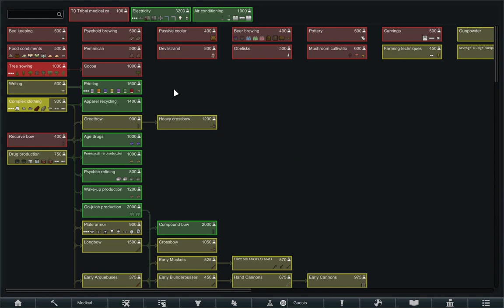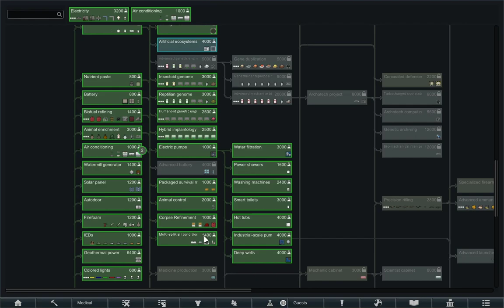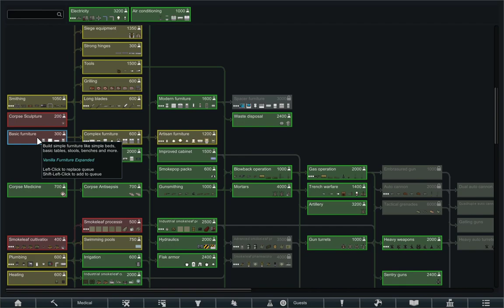truly frozen... || Frozen primates part 2 ep5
Tundra start at 64.21 N 46.42 W
Seed is failure
Mod pack below
Version: 1
Name: volcanic monkeys
Mods:

  Name: Harmony

  Name: DevHelper

  Name: Core

  Name: HugsLib

  Name: LWM's Deep Storage

  Name: Mod Manager

  Name: Dubs Skylights

  Name: D9 Framework

  Name: Achtung!

  Name: Early Firearms mod

  Name: Vanilla Expanded Framework

  Name: Mercer's Backpacks (Continued)

  Name: Combat Extended

  Name: Realistic Rooms

  Name: QualityBuilder

  Name: Vanilla Events Expanded

  Name: Little Storage 2

  Name: Prison Labor

  Name: Vanilla Furniture Expanded - Medical Module

  Name: Vanilla Furniture Expanded - Farming

  Name: Vanilla Furniture Expanded - Art

  Name: Vanilla Fishing Expanded

  Name: Vanilla Furniture Expanded

  Name: ResearchPal

  Name: Shit Rimworld Says

  Name: Undraft After Tucking

  Name: Vanilla Animals Expanded — Temperate Forest

  Name: Tech Primitives

  Name: '[XND] Turret Extensions'

  Name: TicksPerSecond

  Name: Ugh You Got Me

  Name: '[D] Time Control'

  Name: '[CP] The Gunny Storyteller'

  Name: Tech Advancing

  Name: Sometimes Raids Go Wrong (patched) [1.2]

  Name: Snap Out!

  Name: Vanilla Storytellers Expanded - Perry Persistent

  Name: Vanilla Furniture Expanded - Spacer Module

  Name: Vanilla Textures Expanded

  Name: Vanilla Furniture Expanded - Security

  Name: Vanilla Furniture Expanded - Production

  Name: '[HLX] ReGrowth - Core'

  Name: Smarter Construction

  Name: Smart Speed

  Name: Smart Medicine

  Name: Simple Landfill
  Name: '[1.2] Simple Recycling'

  Name: '[HLX] ReGrowth - Extinct Animals Pack'

  Name: Search and Destroy

  Name: Sell Prisoner With No Guilt(patch method)

  Name: RimWorld - Heat statistics

  Name: ReGrowth - Wasteland

  Name: RunAndGun

  Name: Real Ruins

  Name: Retractable Defenses

  Name: Vanilla Furniture Expanded - Power

  Name: '[HLX] ReGrowth - Volcanic Ice Sheet - Beta'

  Name: Replace Stuff

  Name: ReGrowth - Wasteland - Animal Addon

  Name: '[HLX] ReGrowth - Vanilla Plant Density Patch'

  Name: '[HLX] ReGrowth - Tundra Expansion'

  Name: '[HLX] ReGrowth - Temperate Forest Expansion'

  Name: '[HLX] ReGrowth - Boreal Forest Expansion'

  Name: '[HLX] ReGrowth - Cold Bog Expansion'

  Name: Gloomy Vanilla

  Name: '[KV] Faction Control'

  Name: Large Faction Bases

  Name: Medieval Patches

  Name: '[SYR] More Slaves'

  Name: Primitive Storage

  Name: My Little Planet

  Name: More Planning

  Name: More Linkables

  Name: MinifyEverything

  Name: Mad Skills

  Name: Actual Cannibal Shia Labeouf (Continued)

  Name: Machine gun defense (Continued)

  Name: Medical Tab

  Name: Allow Tool

  Name: Locks

  Name: Alpha Animals

  Name: Giddy-up! Core

  Name: Animal Namer

  Name: Kenshi Armory

  Name: Extension Cords

  Name: JecsTools (Unofficial)

  Name: Hospitality

  Name: '[D] Ignorance Is Bliss'

  Name: Fallout Traits (Continued)

  Name: Giddy-up! Battle Mounts

  Name: Heat Map

  Name: Giddy-up! Caravan

  Name: Giddy-up! Ride and Roll

  Name: Farming Expansion

  Name: Genetic Rim

  Name: Dubs Mint Menus

  Name: Animal Tab

  Name: EdB Prepare Carefully

  Name: Dubs Bad Hygiene

  Name: Door Mat

  Name: DeepRim (Continued)

  Name: DontBlockDoor[1.0-1.2]

  Name: Defensive Positions

  Name: Defensive Machine Gun Turret Pack

  Name: Defenses Expanded

  Name: ModCheck (Continued)

  Name: Vanilla Books Expanded

  Name: VFME - Caravan Packs!

  Name: What's That Mod

  Name: Timelapse 2000

  Name: Vanilla Factions Expanded - Vikings

  Name: Share The Load

  Name: Conduit Deconstruct

  Name: Communicable Diseases [1.2]

  Name: Humanoid Alien Races 2.0

  Name: The GiantRace

  Name: Common Sense

  Name: Combat Extended Melee

  Name: Animal Gear

  Name: CM Color Coded Mood Bar [1.1+]

  Name: Animal Gear Basic

  Name: '[Kit] Just A Flesh Wound'

  Name: RimCities - Citadel Update

  Name: PrisonerRansom

  Name: Dead Can Serve

  Name: More Mechanoids

  Name: Gunplay

  Name: Cleaning Priority (Continued)

  Name: Archotechnology and Archotech Bionics Expanded

  Name: Combat Extended Guns

  Name: WanderJoinsPlus

  Name: We are savages

  Name: Work Tab

  Name: Where is my weapon?

  Name: Wave Survival

  Name: Bad Can Be Good

  Name: Vanilla Weapons Expanded - Grenades

  Name: Vanilla Weapons Expanded

  Name: Vanilla Textures Expanded - Genetic Rim

  Name: Camera+

  Name: Cake, Tea, and War Crimes

  Name: Blueprints

  Name: Better Transhumanists

  Name: Vanilla Factions Expanded - Medieval

  Name: Sarcophagus = Table

  Name: Simple sidearms

  Name: Smokeleaf Industry Reborn

  Name: DocWorld

  Name: Hospitals Extended

  Name: Wall Light

  Name: Vanilla Cooking Expanded

Let me know what you think of the modpack!